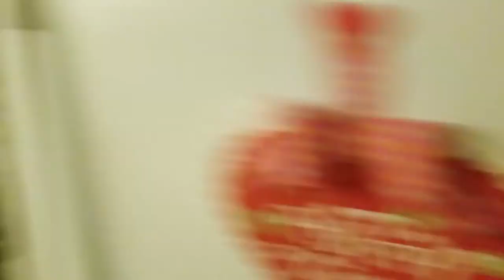Vlogs from the Vault! #1 Sour Patch Serial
Late 2018/ Early 2019